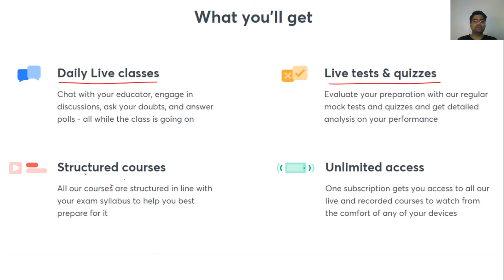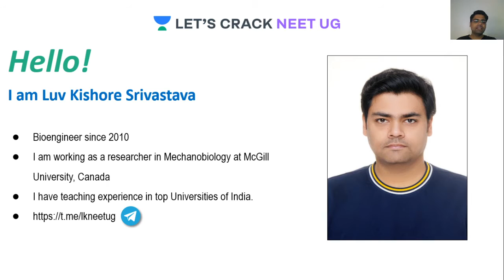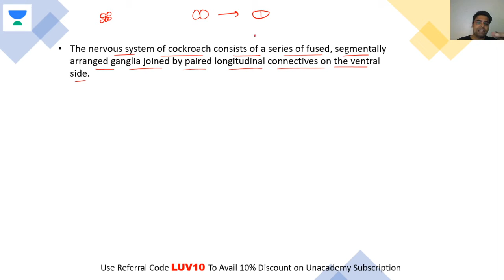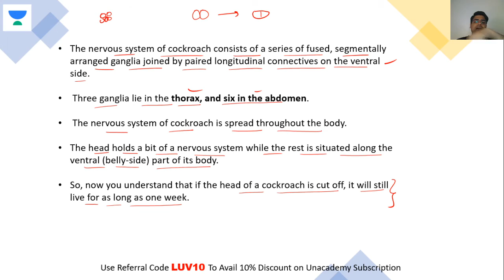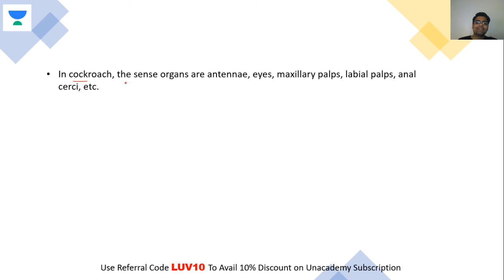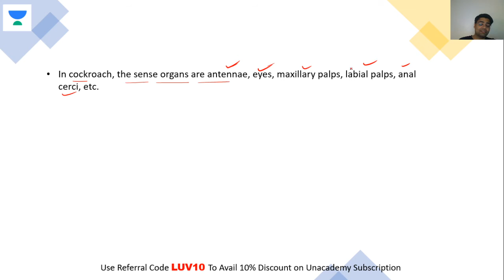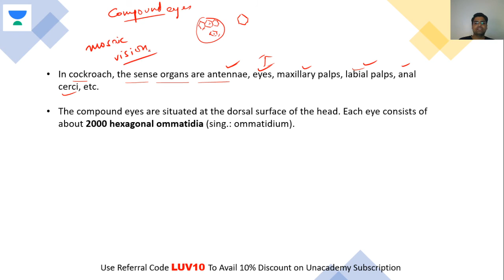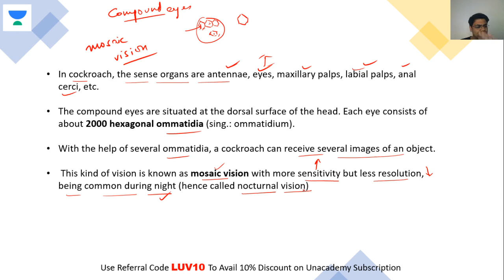Nervous System in Cockroach | NEET Biology | NEET UG in 10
This bite-sized video covers the details of the Nervous System in Cockroach in a nutshell. NEET UG aspirants should utilize these videos for a quick revision and concept clarity. These bite-sized videos are the best for people looking for concise information to crack the NEET UG with flying colors.

Unacademy Subscription Benefits:

1. Learn from your favorite teacher
2. Dedicated DOUBT sessions
3. One Subscription, Unlimited Access
4. Real-time interaction with Teachers
5. You can ask doubts in a live class
6. Limited students
7. Download the videos & watch offline